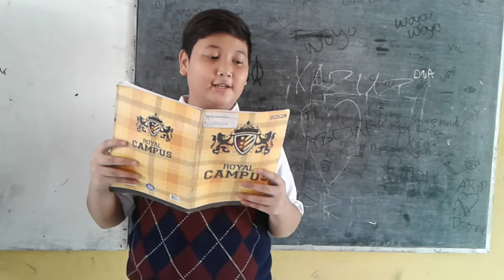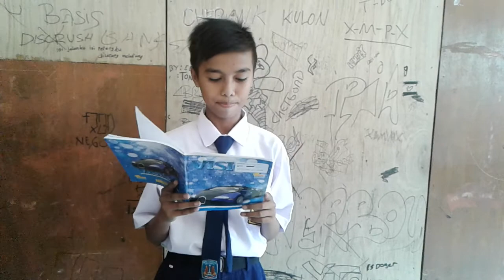Iklan b.cirebon kls 7c negoz 730